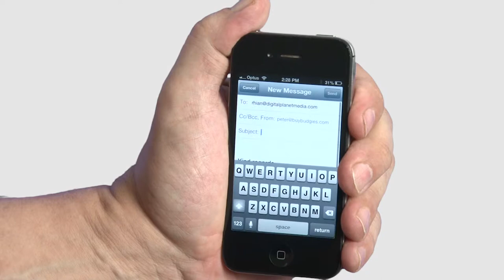Call to action sept 2013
Video Business card call to action Buttons